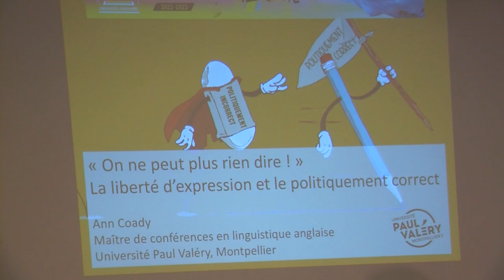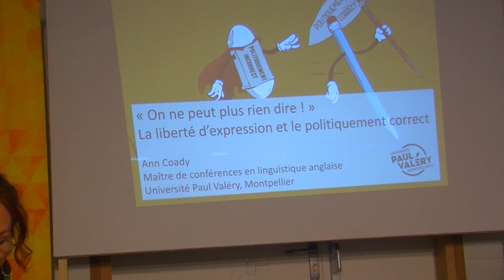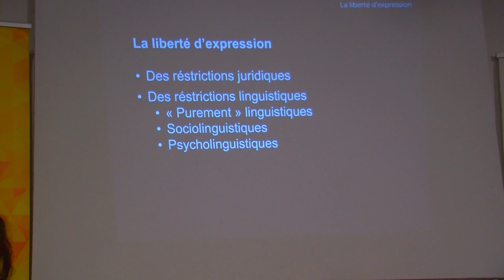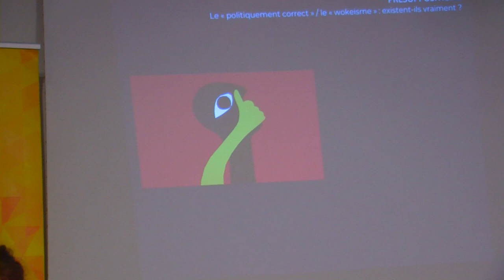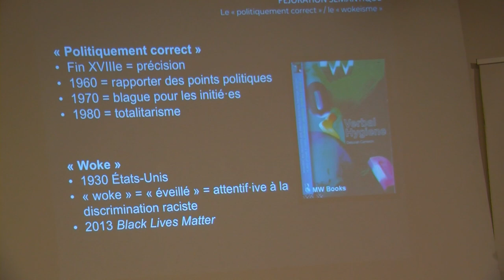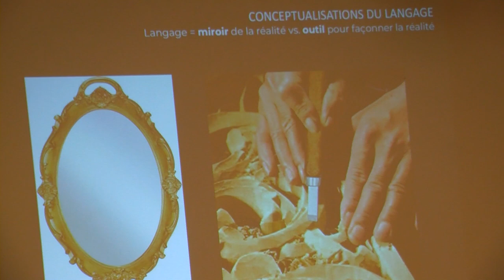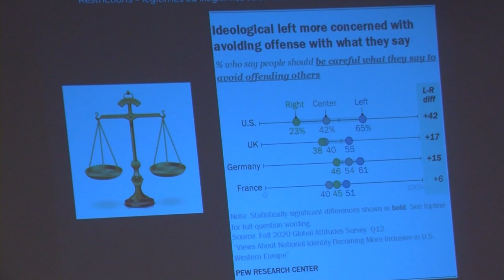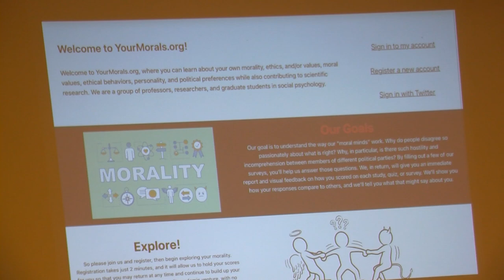Ann COADY - On ne peut plus rien dire ! La liberté d’expression et le politiquement correct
12/06/23 – Langage
Maison des Architectes – 130 av. du Prado
upop.info

Le « politiquement correct » est souvent présenté par ses critiques comme une dérive excessive des pratiques d’hygiène verbale au point d’en devenir une menace pour la « liberté expression ». Mais qu’est-ce que ces deux notions veulent dire au juste ? Est-ce qu’elles existent vraiment, et si oui qu’est-ce qu’elles représentent et pour qui ? Dans cette présentation, je propose d’examiner la notion de « politiquement correct » et son rapport à la « liberté d’expression » par le biais de la sociolinguistique. Nous aborderons la définition de ces deux notions, leurs aventures lingusitiques, et comment celles-ci sont mobilisées dans les débats actuels sur le langage.

Ann Coady est maître de conférences en linguistique à l’Université Paul-Valéry Montpellier 3.

Ses intérêts de recherche portent sur la sociolinguistique, en particulier le genre et le langage et plus précisément le débat sur les innovations linguistiques féministes en anglais et en français. Elle s’intéresse à la façon dont on conceptualise la langue dans ce débat à l’aide de métaphores.

Sa publication la plus récente est :
« Le débat sur le langage inclusif en France : Une bataille pour la l’âme de la nation ? » qui sortira cette année dans un volume consacré au débat sur le langage inclusif dans plusieurs langues.
Elle fait partie du comité de rédaction de la revue GLAD ! (Revue sur le langage, le genre et les sexualités):